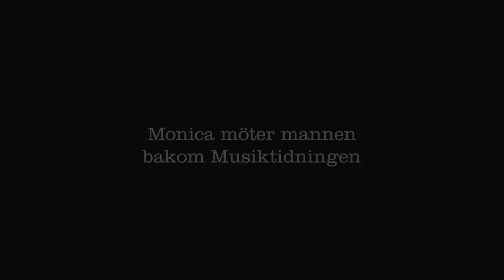Ditt liv som film – glimtar från filmen om Monica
Alla blir vi förr eller senare nyfikna på vårt ursprung. Varför inte överraska dina barn eller barnbarn med en film om dig och ditt liv. En film där du berättar din historia kryddad med bilder från fotoalbumet.
Eller har du själv föräldrar du vill föreviga?